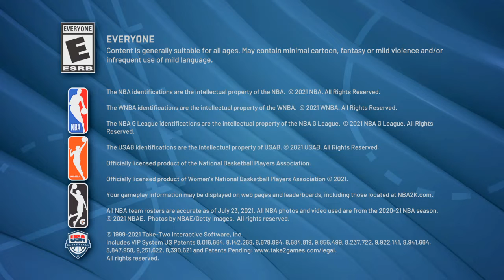NBA 2K22 playing with bots